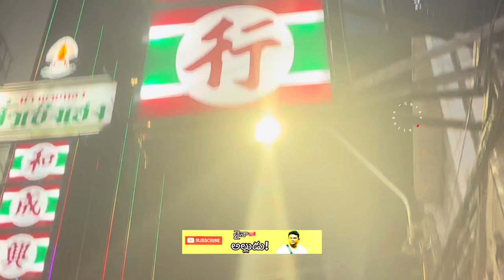Hello Bangkok 🇹🇭! Telugu Vlogger’s Chinatown Experience | China Alludu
A trip to Bangkok | Delicious food in China Town | China Alludu

Hi friends!  Welcome to "చైనా అల్లుడు" యూట్యూబ్ ఛానల్.  "చైనా అల్లుడు" యూట్యూబ్ ఛానల్ మీకు చైనా గురించి తెలియని వింతలు, విశేషాలు & నిజాలను చెప్పడానికి అవకాశం ఇస్తుంది. ఈ ఛానల్ ద్వారా చైనాలో ప్రయాణం, భోజనం, సాంప్రదాయాలు, చరిత్ర మరియు సామాజిక అంశాలను విశ్లేషించబడుతుంది. మరియు ఈ ఛానల్ ద్వారా చైనాగురించి తెలియని రహస్యాలను అన్వేషించండి.